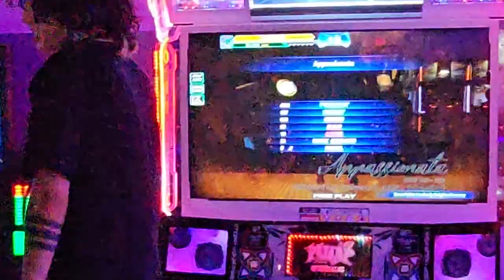Apple X4 moment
8/23/24 hahaha epic lol

With Ellison, Ninya, Daehan, Trigger .

Player: Pundy
Command Window: Phoneix (NX/Old)
Judge Timing: JT-1 (typically, I lack the experience with this)

ITG Pad: I made it myself following Bandit's guide!
Sound Vortex controller: Pocket Pico
PC: HyperX Alloy Cores (Aqua's) / Delux M800